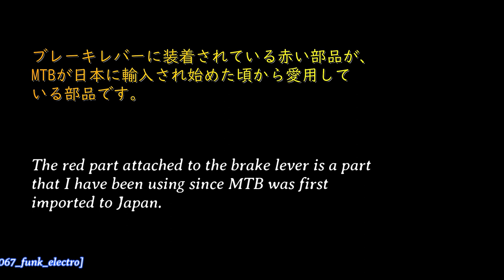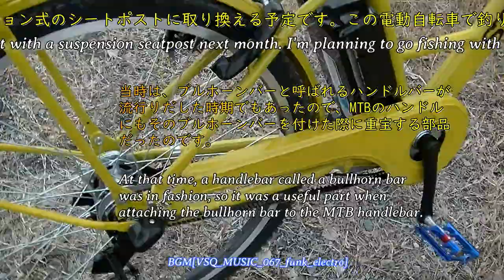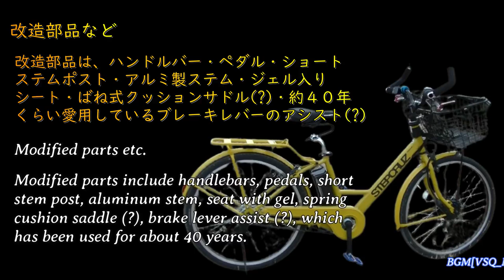ステップクルーズeカスタム! MTB風電動自転車にしたよ 大人気の#STEPCRUZeを改造したぞーっ！